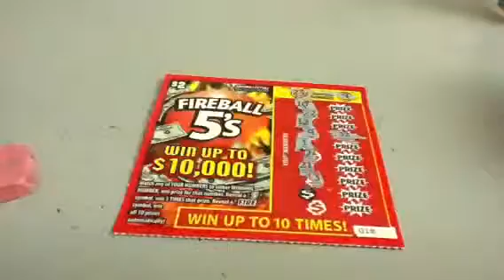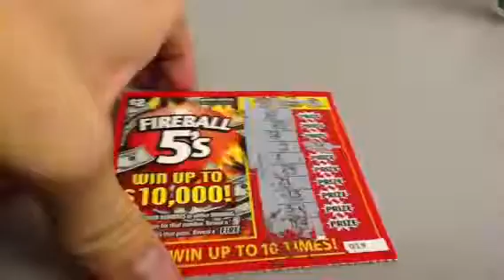Fireball 5's Scratch Off, Show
Episode No. 55F18